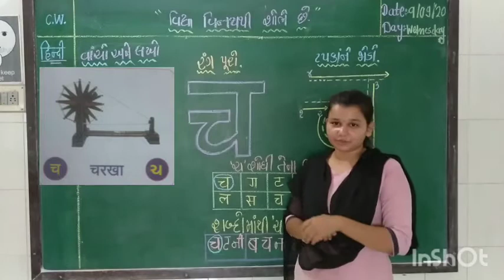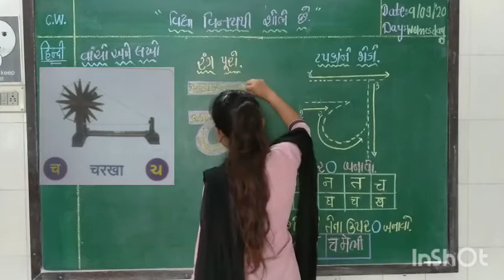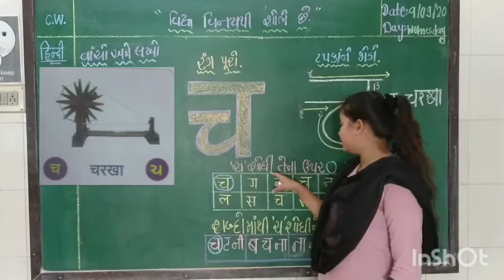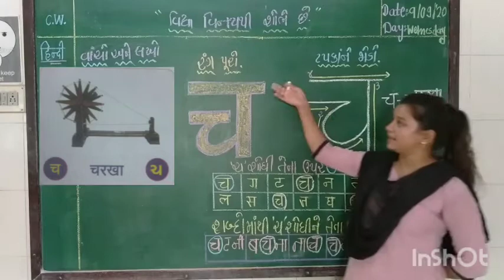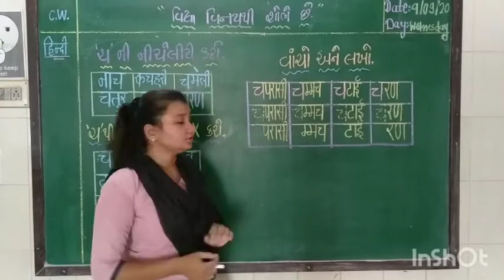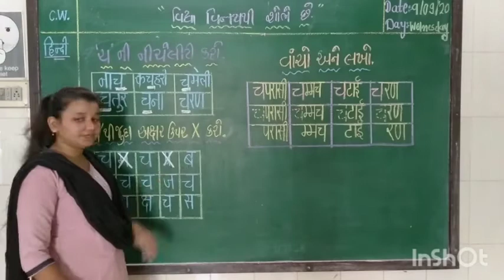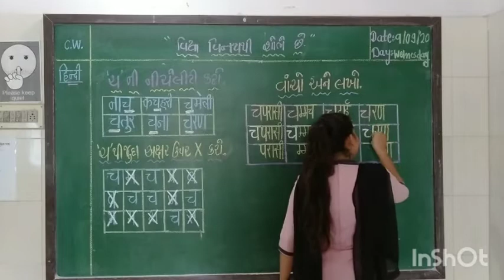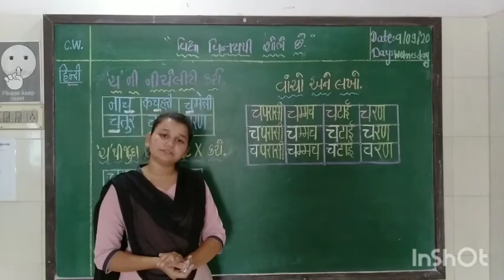std 1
Hindi